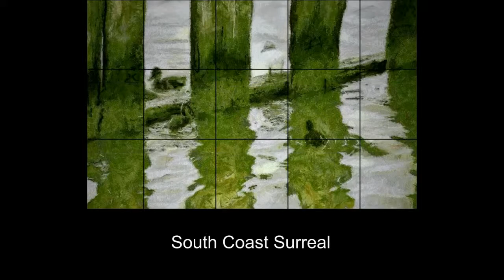South Coast Surreal - Demo 1a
South Coast Surreal - The hidden aspects of the Southern Fleurieu Peninsula